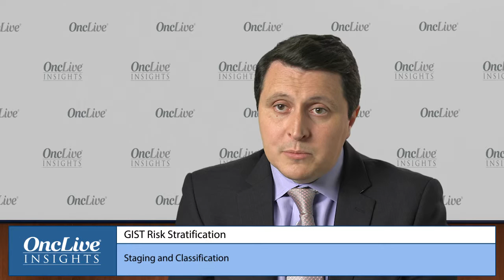Adjuvant Treatment in Gastrointestinal Stromal Tumor (GIST)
Anthony P. Conley, MD and Robert H. I. Andtbacka, MD, explain factors that help determine the need for adjuvant treatment in the management of gastrointestinal stromal tumors.